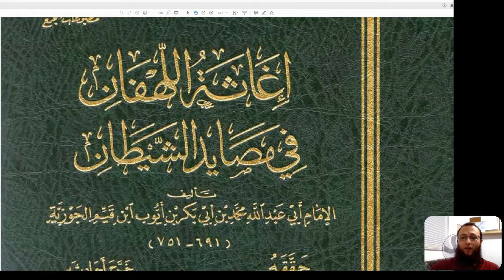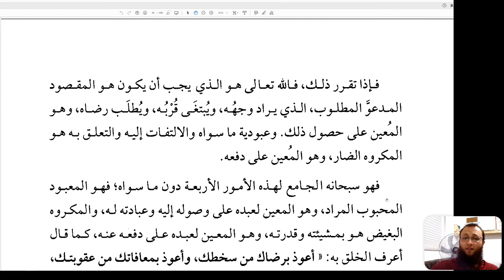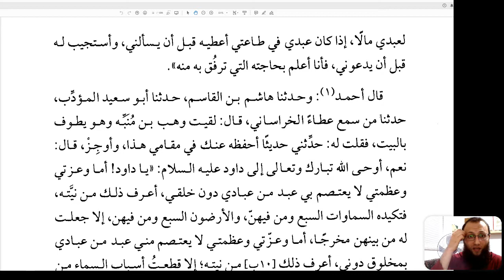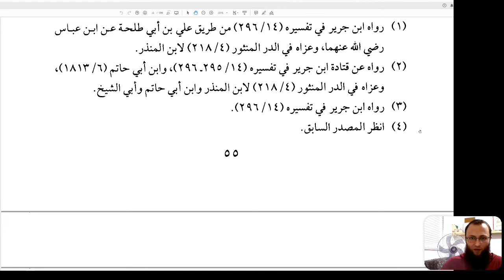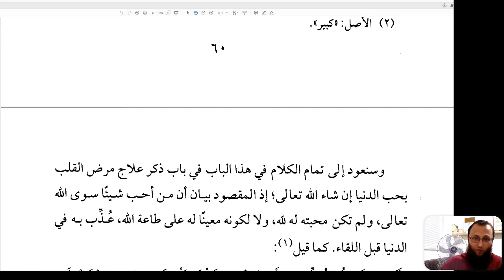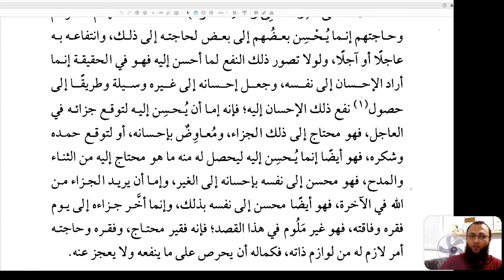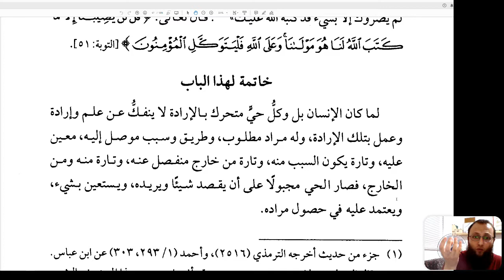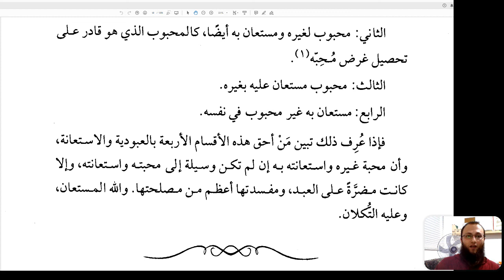5 إغاثة اللهفان في مصايد الشيطان \ ابن القيم \ لا صلاح للقلب إلا بكمال التوحيد والعبودية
مع كتاب (إغاثة اللهفان في مصايد الشيطان) للإمام ابن قيم الجوزية

المجلس 5

الباب السادس: في أنه لا سعادة للقلب ولا لذة ولا نعيم ولا صلاح إلا بأن يكون الله هو إلهه، وفاطره وحده هو معبوده وغاية مطلوبه، وأحب إليه من كل ما سواه

الوجه الأول: أن الله سبحانه هو المعبود المحبوب والمعين على الوصول إليه، وأن المكروه فعله أو مفعوله وهو المعين على دفعه.
الوجه الثاني: أن الله سبحانه خلق الخلق لعبادته التي فيها خير الدنيا والآخرة
الوجه الثالث: أن فقر العبد إلى أن يعبد الله وحده لا يشرك به شيئاً هو حاجه لا نظير لها.
الوجه الرابع: أن أفضل نعيم الآخرة هو النظر إلى وجه الرب جل جلاله، كما أن أفضل نعيم الدنيا هو محبته ومعرفته والشوق إليه والأنس به
الوجه الخامس: أن المخلوق ليس عنده للعبد نفع ولا ضر
الوجه السادس: أن تعلق العبد بما سوى الله تعالى مضرة عليه
الوجه السابع: أن اعتماد العبد على المخلوق ييوجب له الضرر من جهته ولا بد
الوجه الثامن: أن الله سبحانه غني كريم، محسن إلى عبده مع غناه عنه
الوجه التاسع: أن العبد لا يعلم مصلحتك حتى يعرّفه الله تعالى إياها، ولا يقدر عليها حتى يقدره الله عليها
الوجه العاشر: أن غالب الخلق إنما يريدون قضاء حاجاتهم بك وإن أضر ذلك بدينك ودنياك لمزيد من الاستفادة وللمشاركة معنا ودعمنا على البيتريون